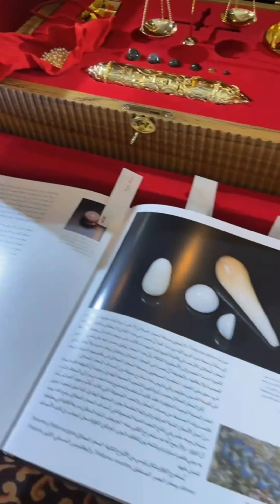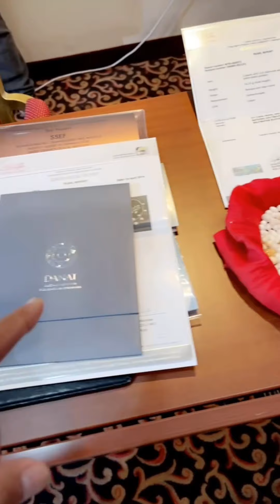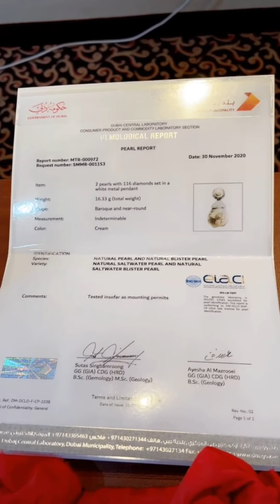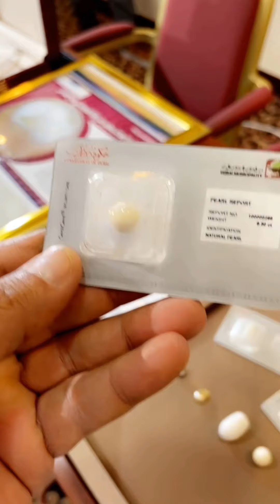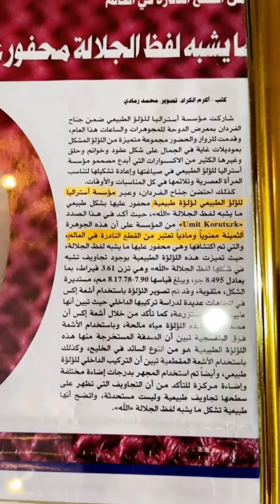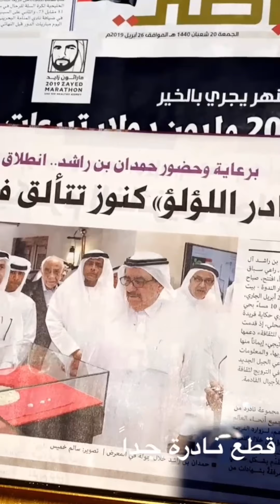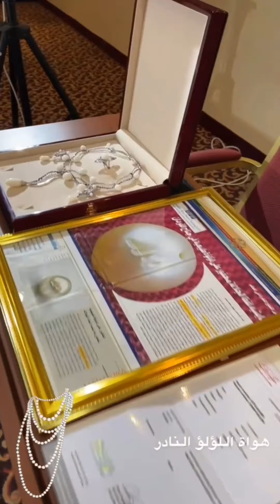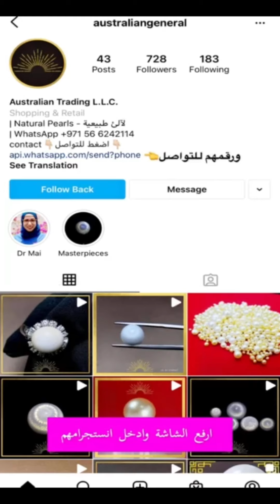خالدالخالدي نوادر اللؤلؤ 26/12/2020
خالد_الخالدي
كامل المحتوى والتفاصيل واليوميات

او الانستجرام